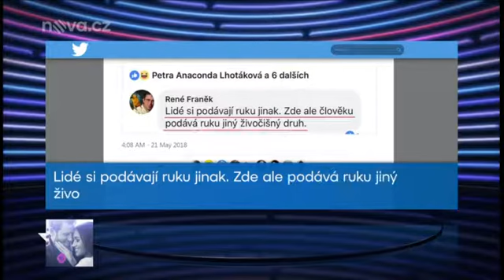Je to cikánka, opřel se politik ODS do Meghan taky Krasavec sa moze parit len z pavianmi v ZOO